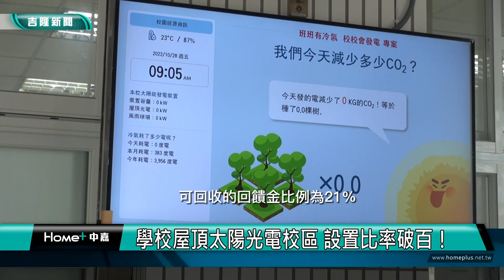太陽能 發電|基隆市學校屋頂 太陽光電校區設置比率破百！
回饋金比率21% 全國之冠！

(中嘉吉隆新聞 記者蔡曉君/基隆報導) 基隆市政府改善全市學校的電力設備，完成「班班有冷氣」政策，同時建置校園能源管理系統（EMS）及校舍屋頂裝設太陽能板，讓校舍降溫、節能，學校用電可以看得見。一塊來看「校園裝設太陽光電系統」屋頂建置太陽光電面積比例突破100%，為全國第一！

臉書追起來
Home 中嘉- 吉隆有線電視

趣聞不漏接
吉隆官網(中嘉新聞)

喜歡看電視?